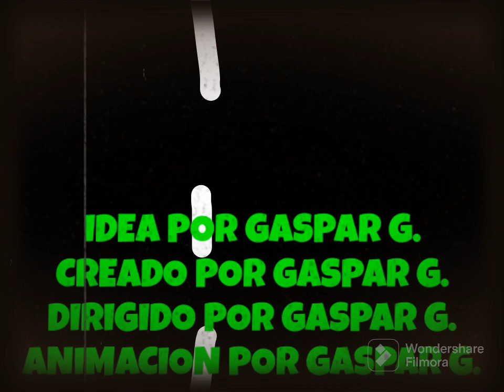GASPAR EL COCINERO 2: EL AUTO (1960)